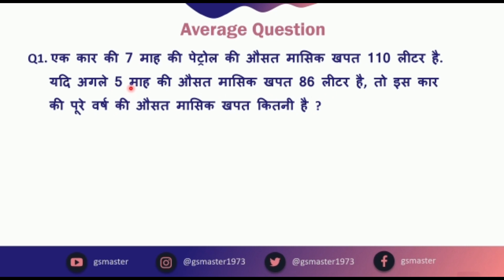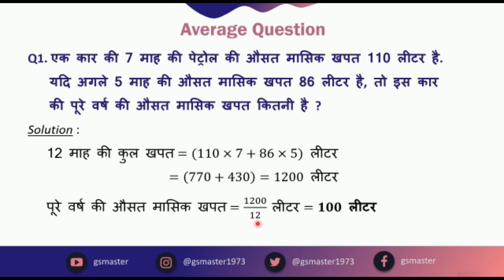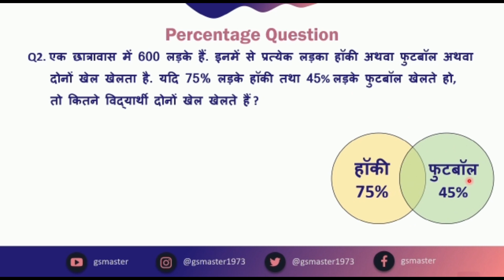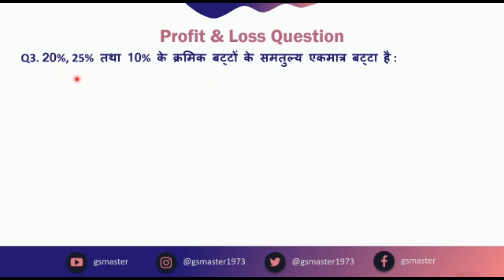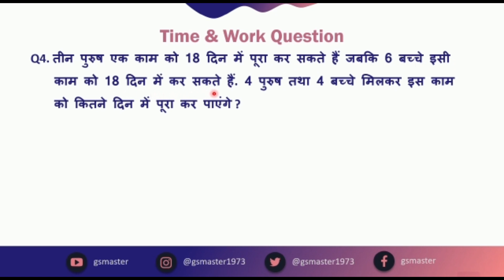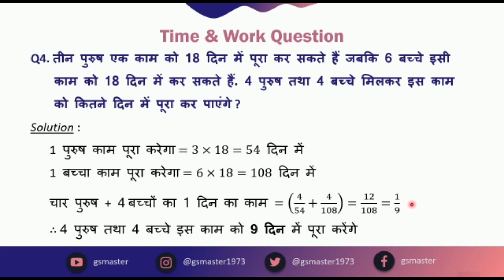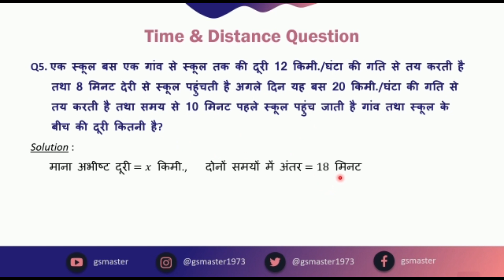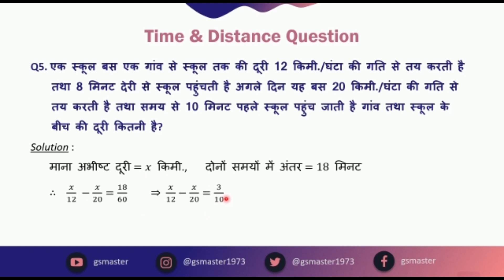Maths || 67th BPSC || 5 Chapters Se Asaan Bhasha Men Solved Maths ! || (12)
Dear students !
   5 Chapters se asaan basha men solved Maths aaj aap banayenge. Agar Maths men aapka inerest nahi h , banane ka mann nahi karta , samajh men bhi nahi ataa , to is series ko banaye. Dheere dheere aapko Maths samajh men aane lagega.